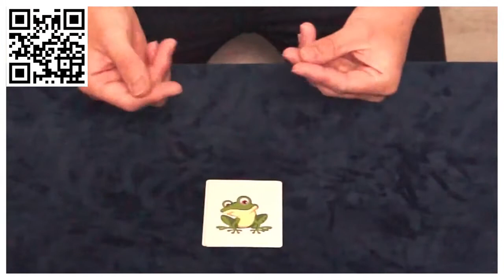Animal Card - Tiersymbole - Pokerdeck für Kinderzauberei